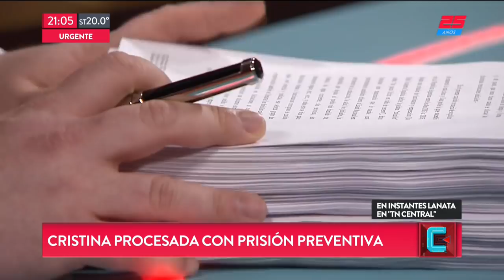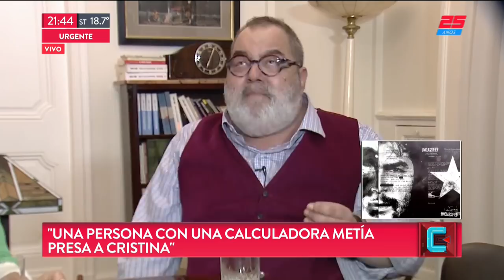Jorge Lanata: Cristina Kirchner tiene que estar presa| TN CENTRAL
Programa de "TN Central" emitido el Lunes 17 de Septiembre de 2018.